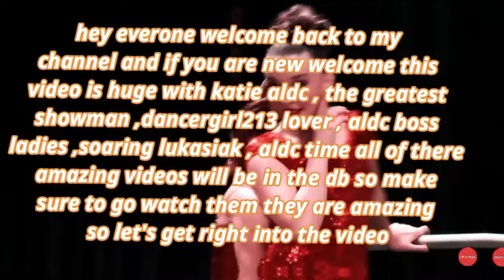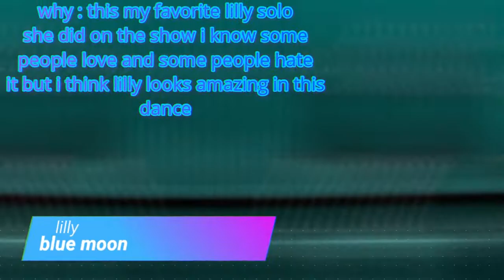Dance moms my favorite solo from each girl from season 7